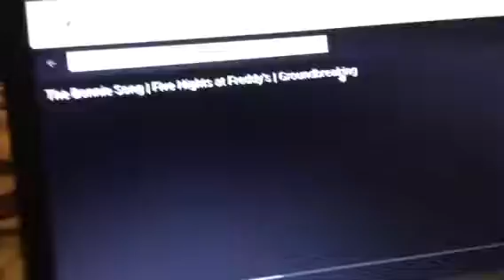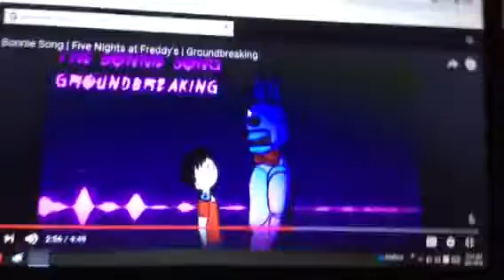Reacting to the Bonnie song